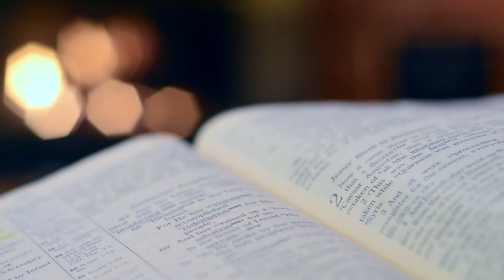DENNIM ANI ZOBABDARI | DEVACHEM UTOR | 22 JUNE 2021